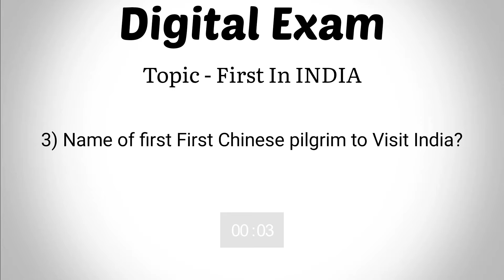First In India (Part-1)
Comment Your Score Down Below👇
Check your Study Level🤘